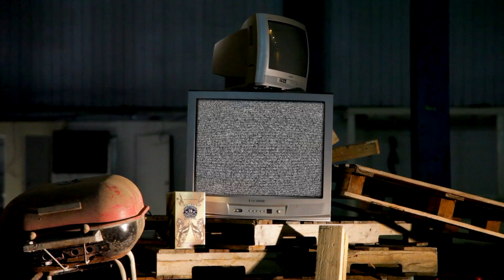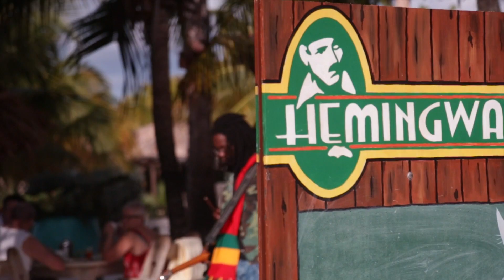Gone Drifting Episode 21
in this episode we continue working on naico's car.